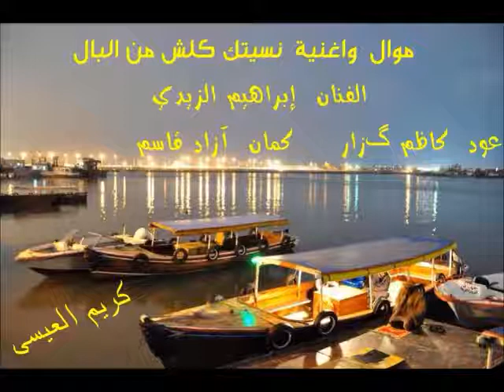أجمل جلسات الفنان إبراهيم الزيدي / موال واغنية نسيتك كلش من البال (( خشابة ))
الكاسور / ماجد المرزوق